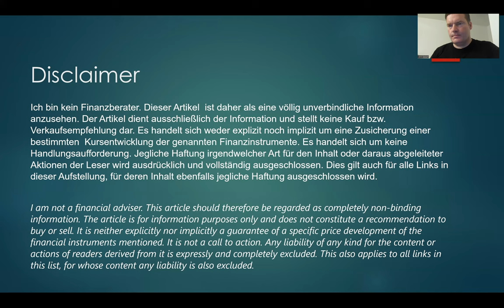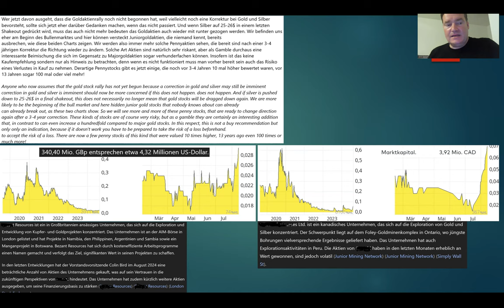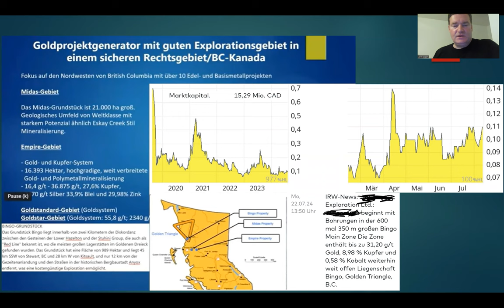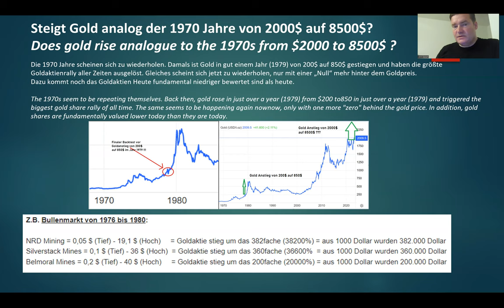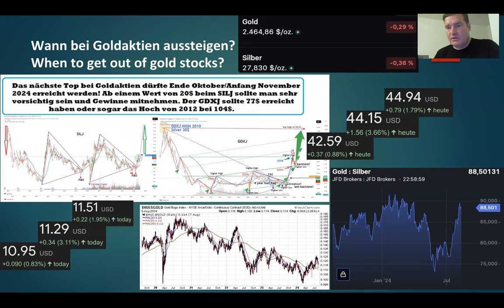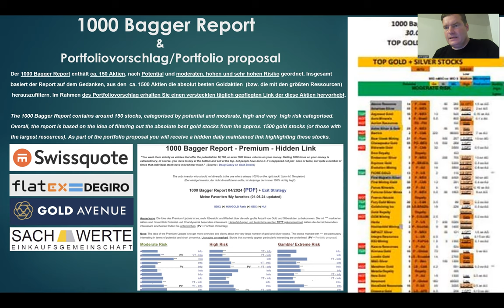Silberaktien | Goldaktien - Penny Goldaktien beginnen abzuheben!